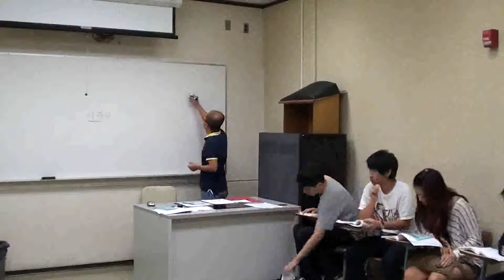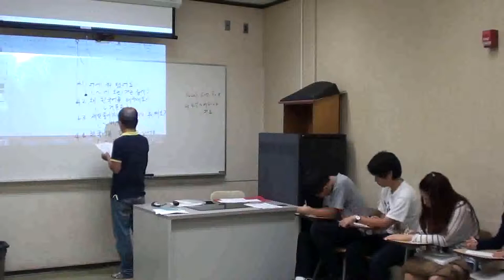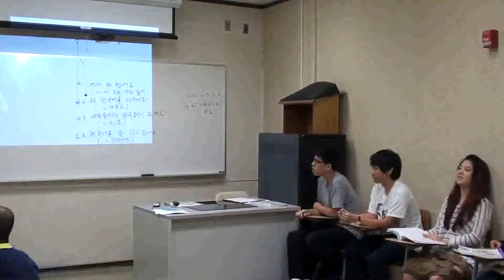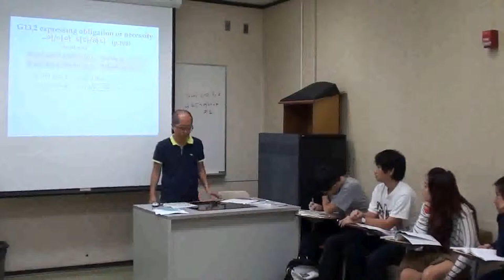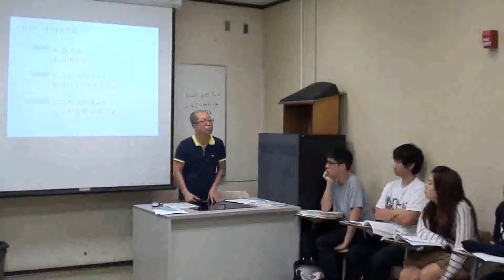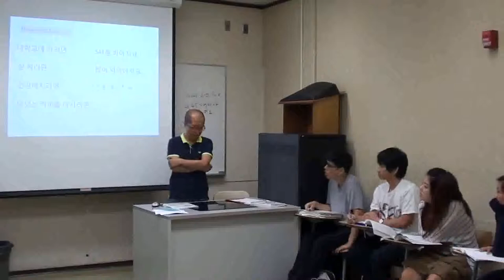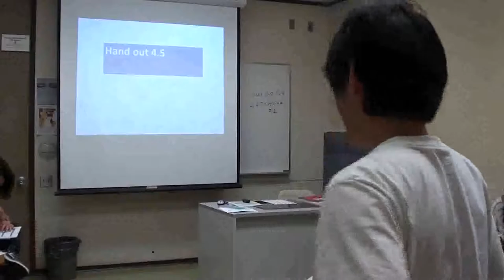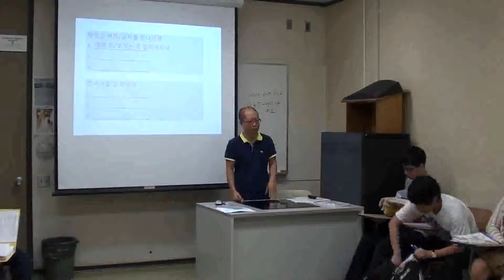Dongmin Kim 201 Korean lesson4